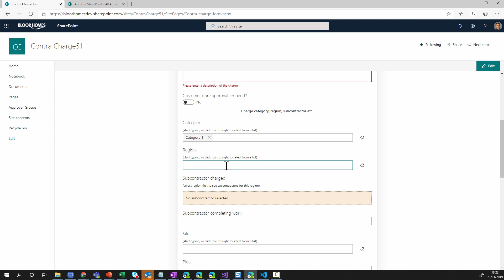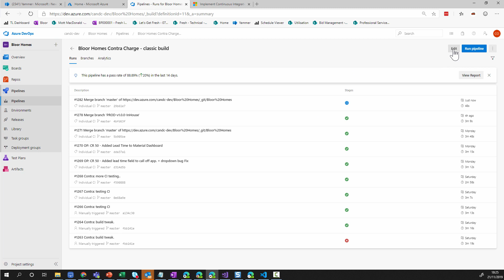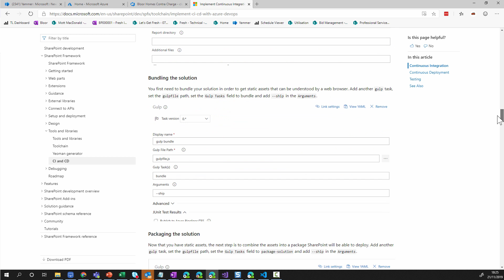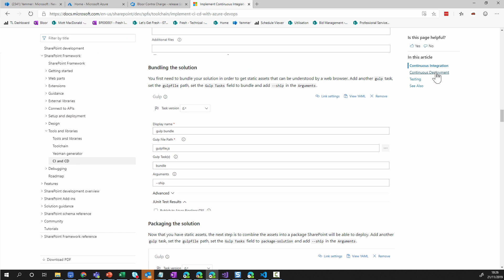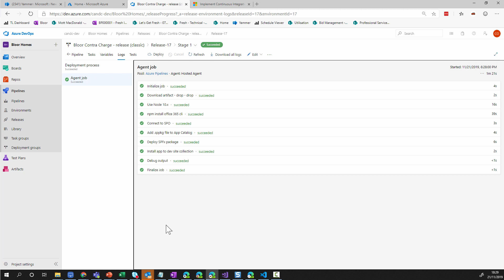Azure DevOps - SPFx build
A video used in my "Azure DevOps for development or support teams" conference session.